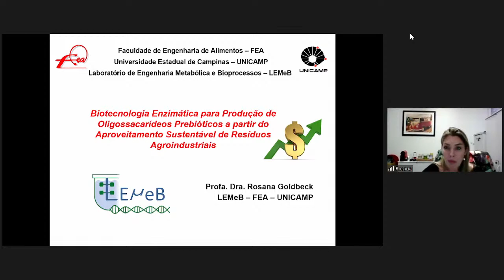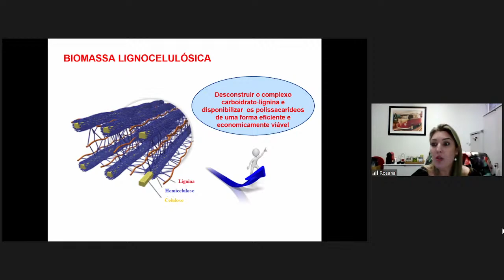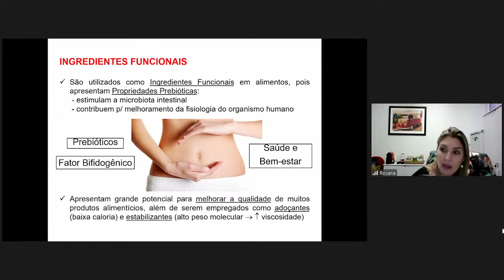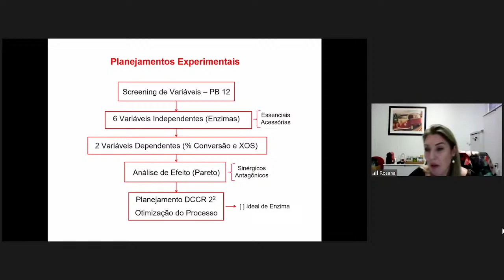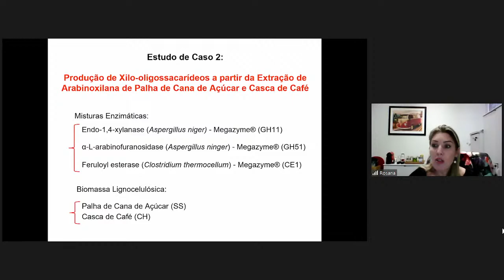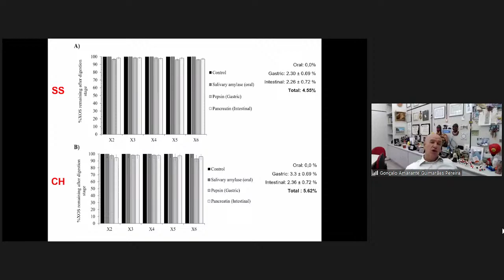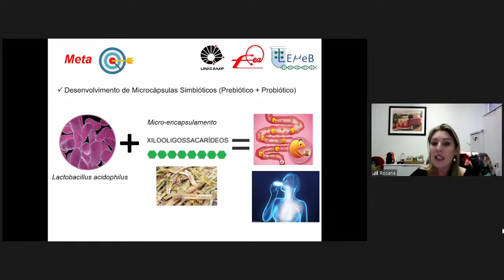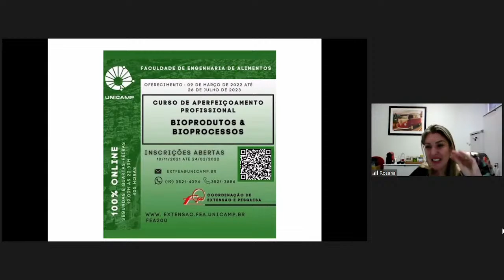Biotecnologia enzimática para produção de oligossacarídeos a partir de resíduos agroindustriais.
Biotecnologia enzimática para produção de oligossacarídeos prebióticos a partir de aproveitamento sustentável de resíduos agroindustriais com Rosana Goldbeck.